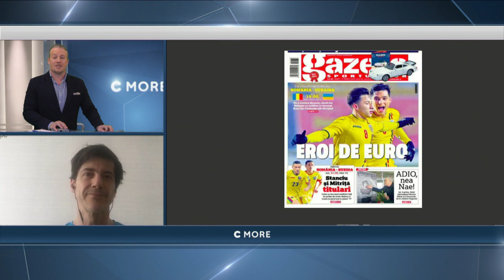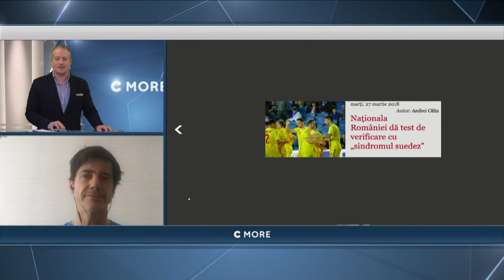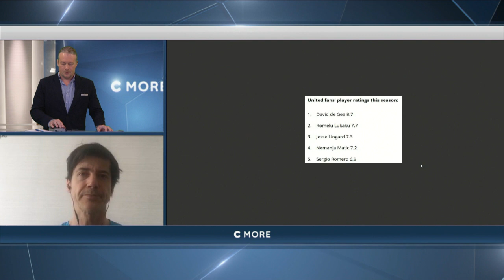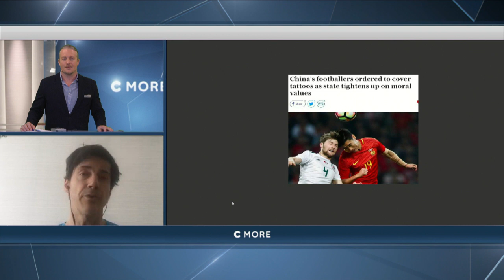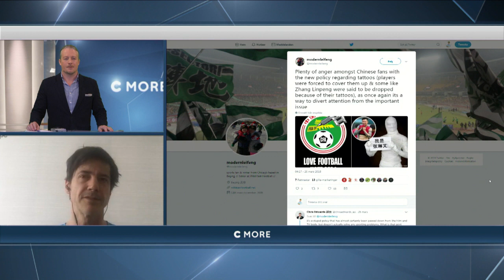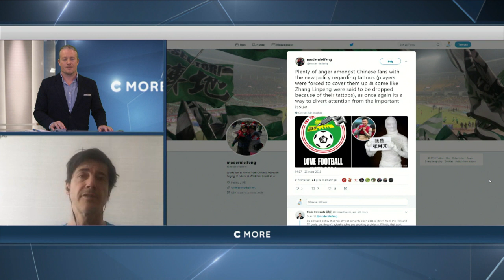Svenskarnas bottenbetyg av Unitedfansen - TV4 Sport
TV4 Sport från 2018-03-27: Se tisdagens avsnitt av Headlines.